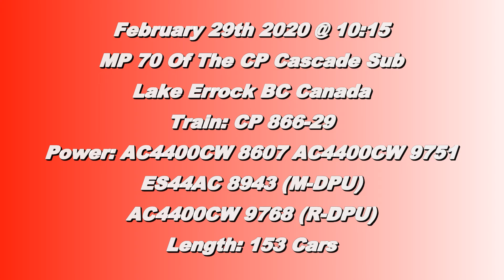Trains BC 2020L CP 866 (Coal Train) @ Lake Errock Canada 29FEB20 AC4400CW 8607 Leading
CP AC4400CW 8607 and AC4400CW 9751 leads a 153 Car Coal Train East with ES44AC 8943 as Mid Train DPU and AC4400CW 9768 on the rear